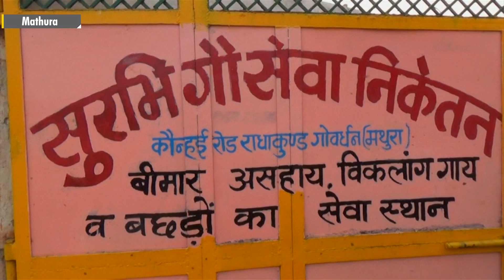German woman turns savior for cows, seeks visa extension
A German woman, Sudevi, in Mathura, a saviour of more than a thousand injured cattle for 12 years, is now facing the possibility of deportation back to her country. Sudevi came to India as a tourist around 35 years ago.